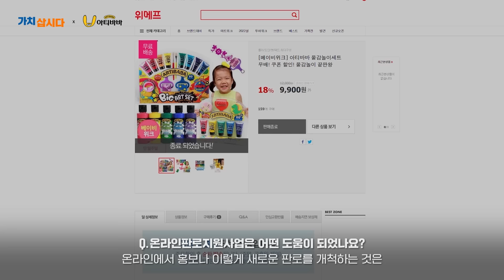창의적인 아이들의 미술세상, 아이들과 함께하는 아티바바🎨｜아티바바 권진아, 유승현 공동대표 (광고포함)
노력하는 소상공인들의 진솔한 이야기🎙🎤

미술원으로 시작하여 아이들에게 더 창의적인 교육 기회를 제공하고자 다양한 교구와 프로그램 개발을 통해
창업을 하며 승승장구하고 있는 아티바바의 이야기입니다.

아티바바는 미술원으로 시작하였지만, 아이를 낳고 엄마 입장에서 '아이들을 어떻게 키울까' 라는 물음에
답을 찾다 보니 더 많은 교구와 프로그램을 개발하며 자연스럽게 '아티바바'를 설립하게 되었습니다.

미술을 통해 아이들이 더 많은 창의력을 키울 수 있기를 바라는 마음으로 '아티'를
미술의 본고장인 프랑스의 아이들을 칭하는 '바바'를 합쳐 '아티바바'로 회사명을 짓게 되었습니다.

미술에 필요한 물감은 물론 이를 적극적으로 활용할 수 있는 다양한 교구들도 함께 개발을 하고 있고,
아이들이 사용하는 것이다 보니 제품의 안전을 보장하는 KC인증을 받고 있습니다.

소규모의 인원으로 제품 기획, 개발, 홍보까지 하다보니 벅찬 순간들도 있지만 제품을 사용하는 이용자들의
뜨거운 반응을 마주칠 때 마다 힘을 얻게 되는 것 같습니다.
또, 온라인판로지원사업과 같은 지원 사업을 통해 홍보 콘텐츠를 만들고, 판로를 개척하는 것이 큰 도움이 되었습니다.

앞으로도 영상, 사진 등 전문가의 도움을 받아 활용할 수 있는 콘텐츠를 늘릴 수 있도록 다양한 지원 사업에 참여할 예정입니다.
소상공인 여러분들도 모두 어려운 시기이지만 이를 극복할 수 있는 다양한 방안들을 모색하여 모두 위기를 극복하셨으면 합니다 :)
화이팅!

판판대로에서는 소상공인 여러분을 위한 다양한 지원사업을 진행하고 있습니다